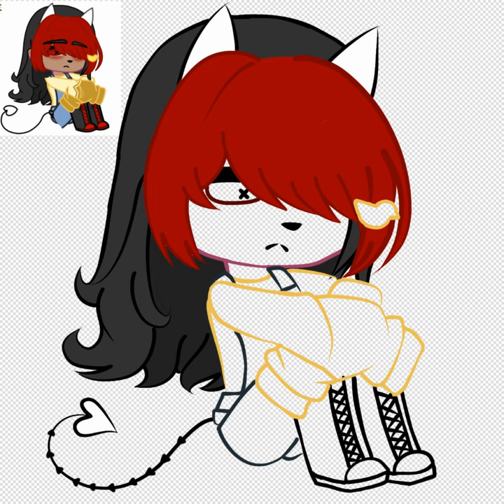edit of my oc || no music!! cuz kinemaster hates my oc ;-; || L0bst3r || sad